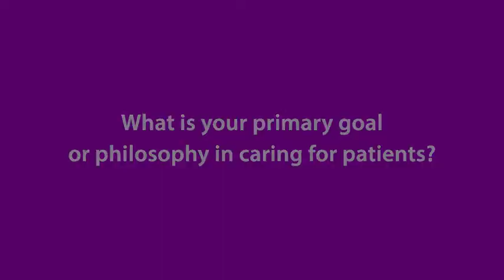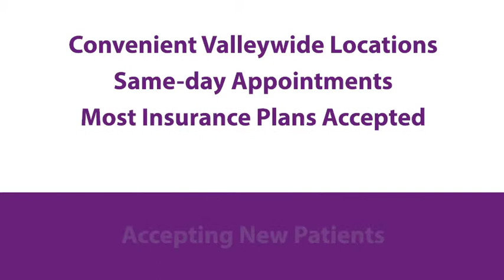Jared Berkowitz, MD - HonorHealth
Get to know Dr. Jared Berkowitz, a primary care physician at HonorHealth Medical Group - Saguaro in Phoenix, AZ.